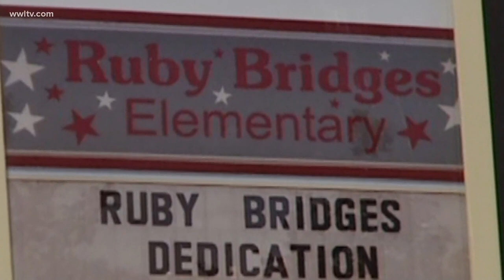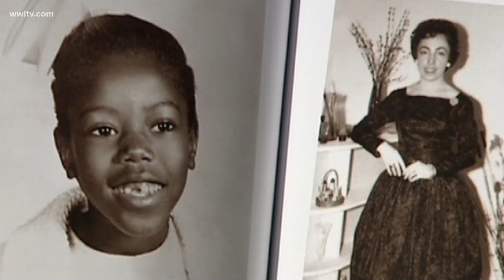60 Years Ago: Ruby Bridges' historic steps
Young students are making the same steps and strides as Ruby Bridges by taking a walk in her footsteps.